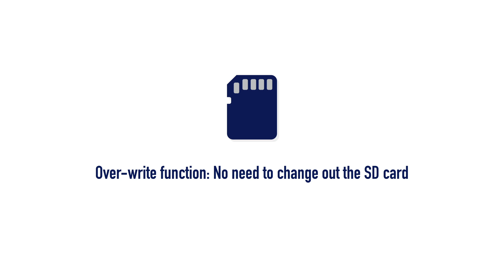Android Charging Dock Wi-Fi DVR from GadgetsAndGear.com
Included with this Item:

• Built-in Wi-Fi capabilities allow you to control and stream your video from your smartphone

• Supports up to 32GB SD Card

• Actual Working Charging Dock

• LED Indicators for power, charging, wi-fi and recording

• Plugged into the Wall – no need to worry about a battery life!

• Over-write function: No need to change out the SD card

Perfect for High Traffic Areas!

No one will suspect a thing when you set up this fully functional Android Charging Station Wi-Fi DVR. This handy camera looks just like a standard Android charging dock but, this HD camera and built-in video recording system is so much more! This camera features Auto, Manual or Motion Detection Recording, Date/Time Stamp, and Wi-Fi Access. Unlike other hidden cameras, this HD camera records in 1080p or 720p HD resolution and can support up to 32GB SD Card.

The Android Charging Station Wi-Fi DVR is functional and practical! Videos are recorded onto a removable SD card making playback options quick and easy on any computer. You can also sync up this camera to your existing wi-fi connection and you can view the footage or control your settings from the Free App (Available at the App Store). Worried about running out of space on your memory card? Not a problem! This camera features an over-write function so once the space fills up it will begin to re-record over old footage. Just be sure to save any videos you want to keep.

Technical Specs:

• Built-in Image Sensor: 1/2.9" Progressive CMOS Sensor

• Focal Length: 3.64mm

• Dimensions: 71x69x50mm

• Frame Rate: Up To 30fps

• Resolution: 1080p/720p

• Sensor Sensitivity: 0.03 Lux @ F2.0

• File Format: MOV, JPEG

• Data Interface: Mini USB 2.0

• Date/Time Table: YYYY/MM/DD, HH:MM:SS

• Recording Types: Auto, Manual, and Motion Detection

• Memory Card (max size): 32GB

• Memory Type: Micro SD Card

• Angle Of View: 78 degrees

• Recording Capability: 1920x1080/1280x720/848x480

• Photo Capability: 2M

• Wi-Fi: Built in Wi-Fi Module (IEEE 802.11b/g/n)

• Power Consumption: 440mA-470mA (Wi-Fi On)